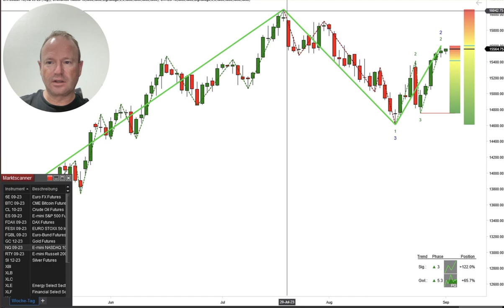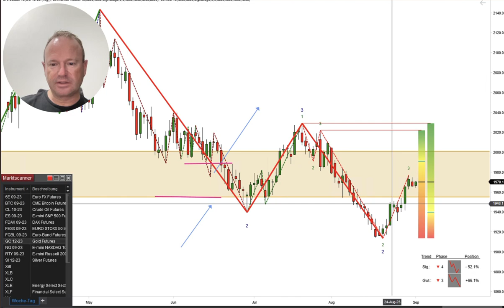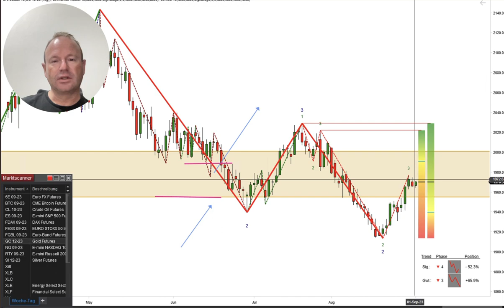Trading: Börsen-Wochenrück- und Marktausblick für Aktien | Gold | Öl | – Premium Trading Club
Trading: Börsen-Wochenrück- und Marktausblick für S+P500 | DAX | Gold | – Premium Trading Club

👉🏽 Finanzielle Freiheit: Axel Müller hat es geschafft und lebt von der Börse. Gratis-Report - Lerne jetzt von Axel, wie Du die 10 größten Trading-Fehler vermeidest

Axel Müller lebt den Traum vieler Anleger: Er lebt vom Trading an der Börse. Seine finanzielleUnabhängigkeit hat er sich mit viel Leidenschaft für Aktien hart erarbeitet, seine Handelsstrategien über viele Jahre optimiert. Man könnte sagen, Axel hat an der Börse "den Dreh raus".

✅ Informationsvorsprung – profitiere von Anfang an von den Tipps absoluter Profi-Trader!
✅ Die richtigen Tipps zum Handelsstart, um Dich auf das Wesentliche zu konzentrieren – das Trading!
✅ Experten-Know-how unseres Chef-Traders Axel Müller, zertifizierter CEFA und CIIA-Analyst, mit über 24 Jahren Börsenerfahrung!

Viele Anleger machen beim Investieren an der Börse mit ihrem Geld gerade zu Beginn kostspielige Fehler. Es gibt zahlreiche Gründe für den Einstieg ins Trading. Die einen wollen sich ein solides Nebeneinkommen aufbauen. Andere streben nach finanzieller Unabhängigkeit, wollen also von ihrem Kapital leben können und nicht mehr arbeiten müssen.

Und wieder andere träumen von finanzieller Freiheit, bei der sie mit ihrem Kapital nicht nur ihren Lebensunterhalt bestreiten können, sondern sich darüber hinaus auch noch jederzeit viele schöne Dinge leisten können.

Vielleicht ist es Dein Ziel, das Trading zum Vollzeitberuf zu machen? Was auch immer Deine Absichten sind – eine Sache gilt für jeden: Fehler kosten Geld! Gerade am Anfang macht man deutlich mehr Fehler.

Damit Du nicht unnötig Lehrgeld zahlst, gibt Dir Chef-Trader Axel Müller mit seinem Wochenausblick und Marktausblick zum Dax, Dow, Nasdaq, S&P500, Gold und Öl wertvolle Tipps mit auf den Weg. Setzt Du diese Tipps um, bist Du auf einem sehr guten Weg und hast einen deutlichen Informationsvorsprung vor den meisten Trading-Anfängern!

Gratis-Report - Lerne jetzt von Axel, wie Du die 10 größten Trading-Fehler vermeidest

Du hast die YouTube-App auf Deinem Smartphone oder Tablet installiert? Dann aktiviere jetzt hier rechts unter dem Video die Glocke. So verpasst Du garantiert keinen aktuellen Anlagetrend mehr.

👉🏽 Beteilige Dich aktiv in Deutschlands größtem Börsen-Live-Chat und tausche Dich zu Aktien, Börse, Rohstoffe und Anlagetrends aus